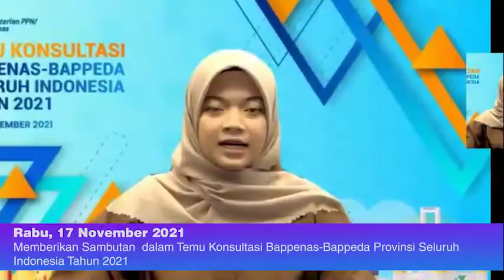Jurnal Sepekan Menteri PPN 15 - 20 November 2021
Sahabat semuanya, setiap minggu berganti saya selalu memanjatkan syukur karena telah diberi kemudahan dalam melaksanakan semua kegiatan sebagai Menteri.

Saya rapat dan berdiskusi, dipertemukan dengan orang-orang baik dan sangat berdedikasi dalam pekerjaannya. Saya pikir itu bukanlah sebuah kebetulan, tapi merupakan scenario yang maha kuasa.

Saya juga senantiasa selalu berdoa kepada Allah, agar bangsa dan negara ini diberikan kesehatan, kemampuan untuk bersaya saing, dan inovasi.

Marri kita isi dengan kegiatan-kegiatan yang positif.